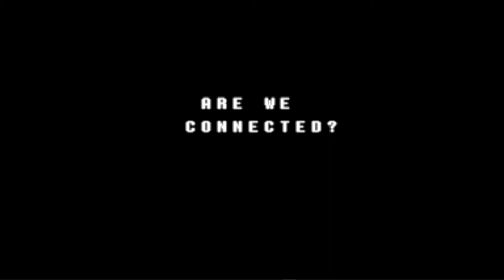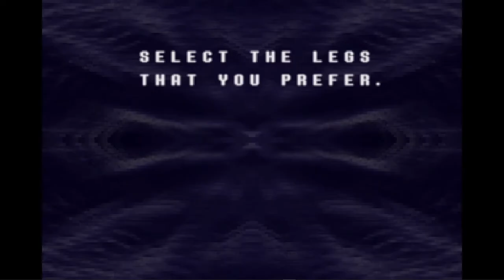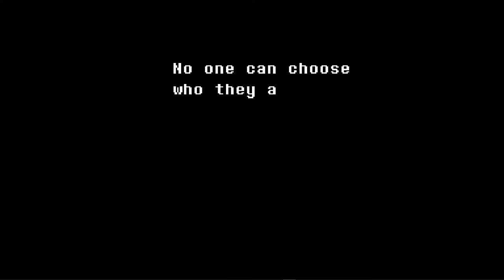Getting Bullied at School - Deltarune Chapter 1 - Episode 1